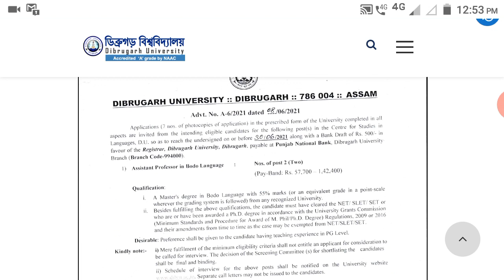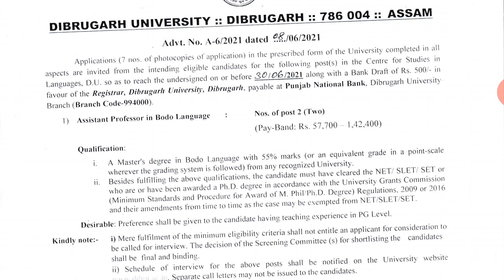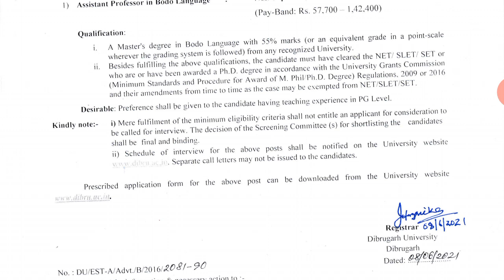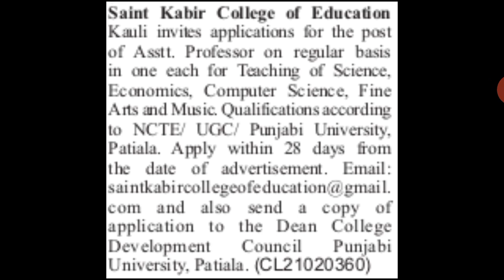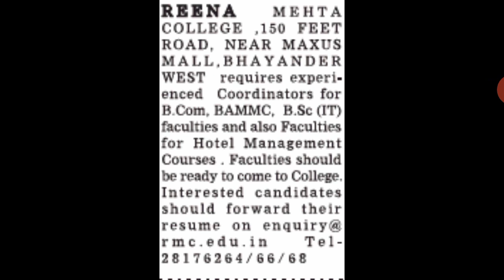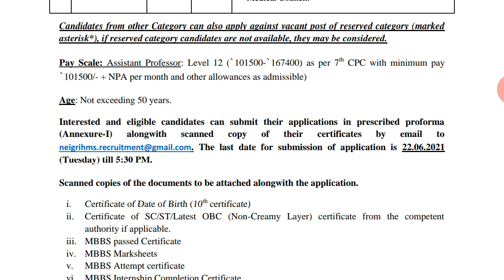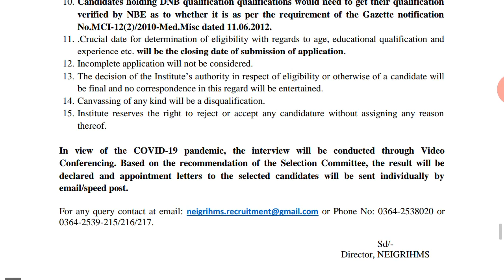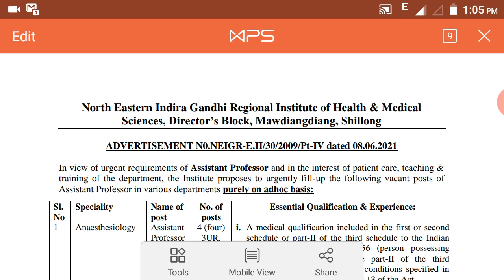Assistant Professor Vacancy in University | Permanent Post | Salary - 57,700-142,400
Sugyan The Ray of Knowledge by Sulekha Sahu
Sugyan
Sulekha Sahu